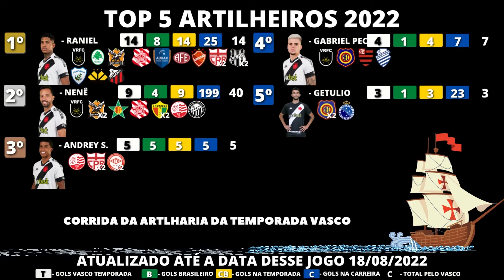VEJA LANCES DE VASCO X CSA | GOLS DA PARTIDA | 25ª RODADA SÉRIE B 2022 | GIGANTE VASCAINO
Vasco joga muito mal, perde para o CSA e mantém momento ruim como visitante na Série B do Brasileiro
Cruz-Maltino marcou mal e atacou pior ainda no jogo disputado no Rei Pelé, em Maceió (AL). Equipe alagoana saiu da zona de rebaixamento, mesmo que provisoriamente.